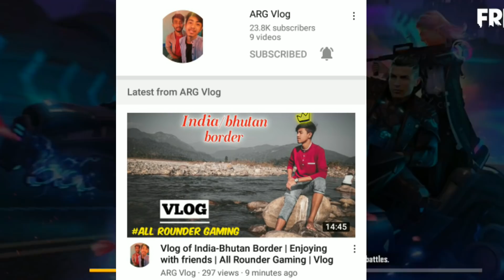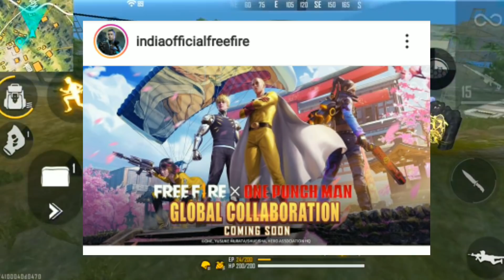Total Gaming after facereveal? Sky Lord angry on 2X token😡| UG Gamer on hacker? Rocky on Gucci Gang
New Vlog Video Aa Chuka Hai Jake Dekho😊😊

Discord Par Join Karoh..
Join All Rounder Gaming Official Discord :-

My equipment: -

Hello Guys!!!

What will happen after Total Gaming facereveal? Total Gaming discussing about this topic.

Big YouTubers using double rank token for pushing Grandmaster.
Sky Lord exposing double rank token user. Sky Lord disappointed with Free Fire and double rank token users.

Hacker killed Ungraduate Gamer. Live hacker in 1st day of rank season. Live hacker UID reveled.

Noob Gamer BBF back to back vlog video.
Noob Gamer BBF new series in GTA.

Why Gucci Gang and their teams can't participate in Rocky & RDX tournament?

Free Fire biggest collaboration with One Punch Man.

New Bermuda map coming on January.

Why Gaming Aura not active in his channel?

Another achievement for Two-Side Gamers?
Crazy Gamer Free Fire achieved big?
Link :-